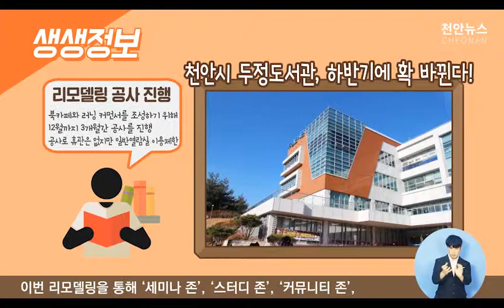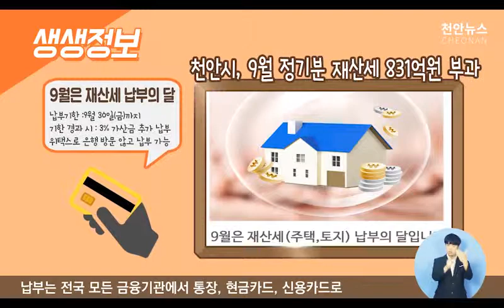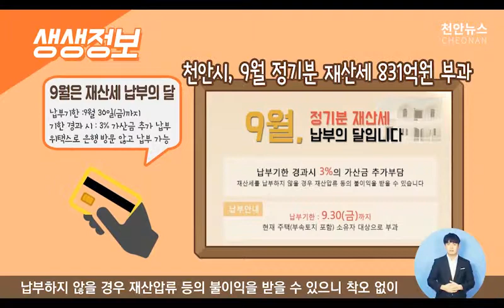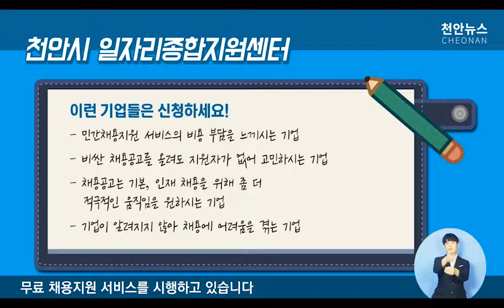천안뉴스 35회 생생&채용정보